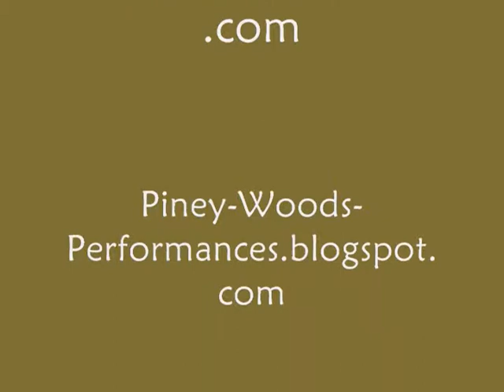Matt the Electrician performs "Left Coast"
live at Piney Woods Performances (house concert) in Conroe, Texas on 11-21-09.